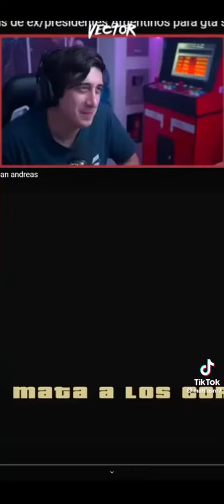miley , en el gta